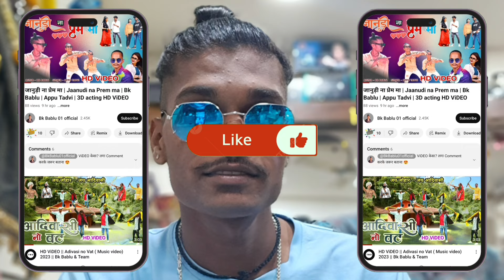डबल सेटिंग 😍 सोरी न 😍 डबल-लवर 💞 | Bk Bablu & Girl's | आदिवासी धमाका | Desi Timli DANCE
Bk Bablu DANCE 😍

Singer
Rakesh Garwal & Kaluba Singad

Bk Bablu videos
Bk Bablu New Timli Dance
Bk Bablu ka video

Desi Girls Timli Dance

बिके बबलु 2024
बिके बबलु डांस वीडियो
बिके बबलु का वीडियो

आदिवासी वीडियो
आदिवासी टिमली डांस

thanks दोस्तों support बनाए रखना